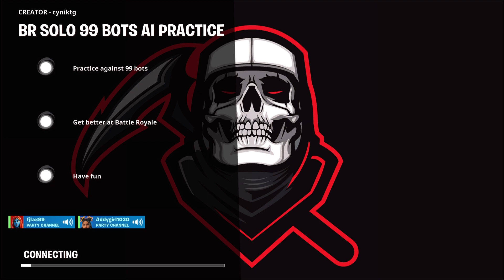Addy vs aubrey pt2!fortnite